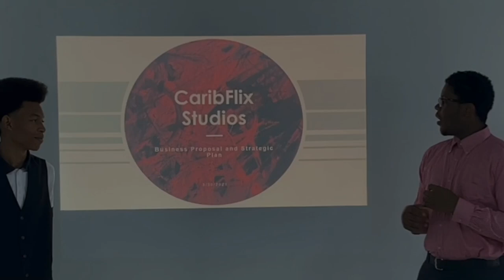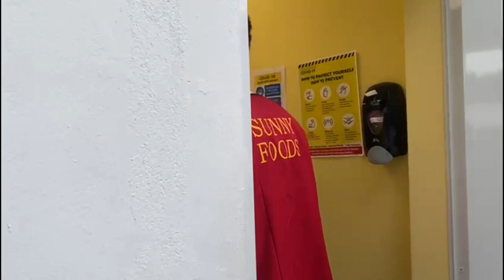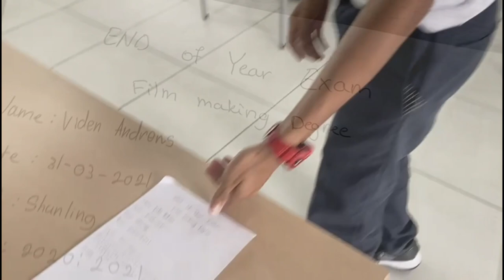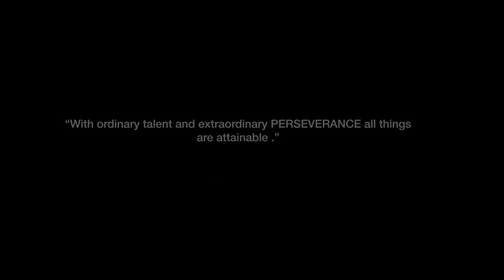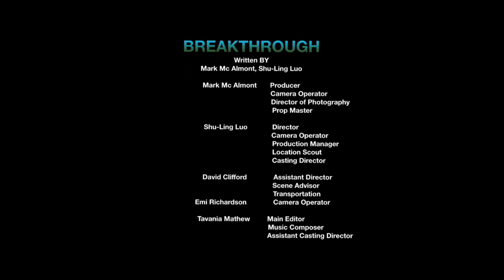Breakthrough - Short Film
This short film "Breakthrough" was completed by 4 CAPE students from the St. Maarten Academy as a part of their Internal Assessment for Performing Arts Unit 1. Your feedback is essential in order for this Internal Assessment to be completed. We kindly ask that you complete the short survey posted below.

The purpose of this film is to bring awareness about funding as a social issue faced in the local creative economy.